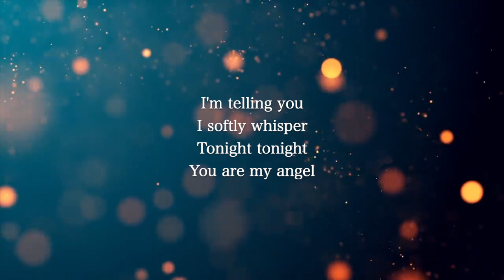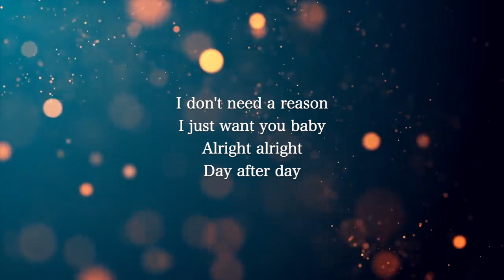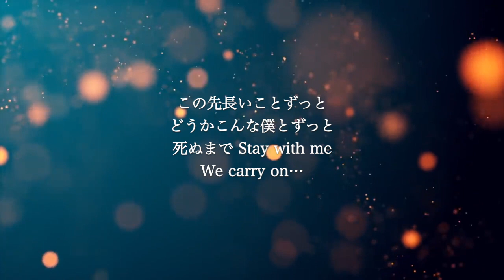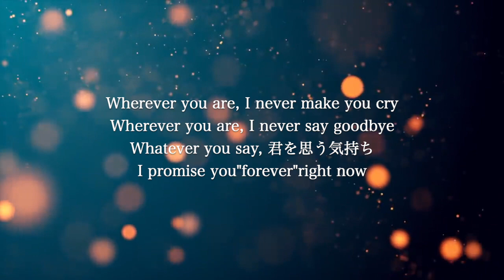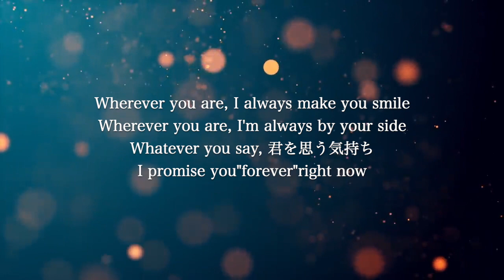【ギター伴奏カラオケ】Wherever You Are / ONE OK ROCK【低めの男性キー】